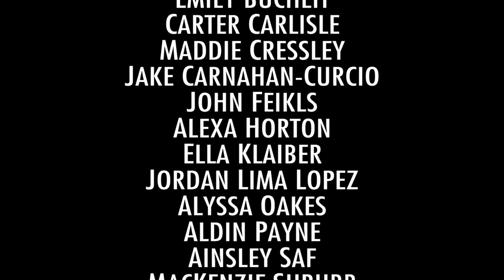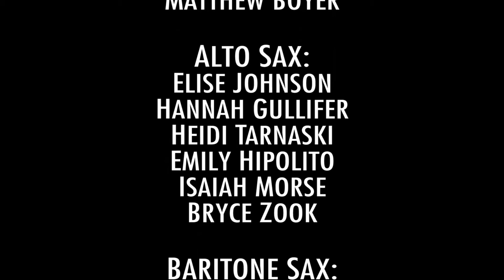KHS Symphonic Orchestra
2018 KHS Symphonic Orchestra